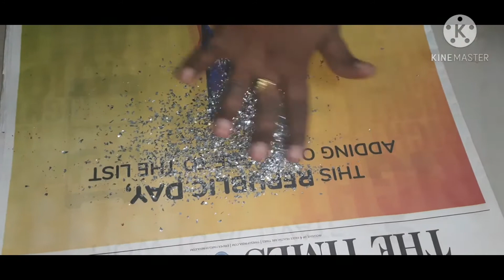How to make glitters at home